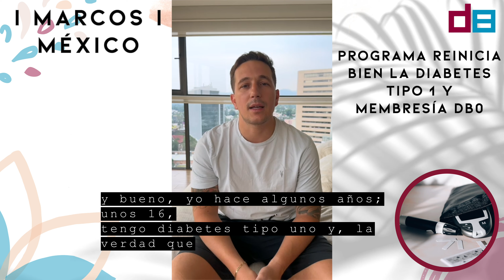Marcos ya no tiene montaña rusa: Testimonio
🌈 HOY quiero compartirte este testimonio de 👨Marcos de México, quien ha podido lograr NORMOGLUCEMIA disminuir inflamación y disminuir la Variabilidad glucémica con mi Acompañamiento en el Programa REINICIABIEN la diabetes tipo 1 y Membresía DB0.

❌ OTROS pseudo expertos en diabetes que no tienen NORMOGLUCEMIA ni hacen en sus propias carnes la lowcarb te dicen que estás destinado a depender de ellos porque te han puesto la etiqueta de “DIABÉTICO” 🎦 Mira el Replay de mi Entrenamiento: ¿Tienes que entrar en CETOSIS⁉️: Vive el verano saludable de dentro hacia fuera solo disponible hasta el VIERNES AQUÍ ➡️ y accede a la OFERTA de mis Programas por 72 horas hasta el 7 de JUNIO AQUÍ ➡️ o en mi bio @diabetesbien

👩🏻‍⚕️ yo te ofrezco ¡Tomar la AUTONOMÍA de tu salud hoy!
te acompaño, te doy mi experiencia al 100% profesional y personal 🌟 y me comprometo a que lo logres

☝🏻 Soy la Dra. Rosy Yáñez, tengo más de 20 años de experiencia en NORMOGLUCEMIA ⚖️ conmigo misma y en cientos de personas que he acompañado a lograrlo.